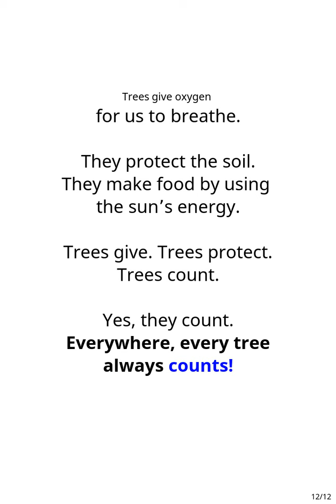Stories for Kids: Every Tree Counts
Short Stories | Environment Stories | Stories for Kids                                                                                   From the stately Deodar and colourful Coral to the majestic Banyan and common Pipal, the book takes children on a journey across varied landscapes as they count trees, and picture the uses of each tree. Look around you to find more trees, and learn what these terrific trees can do.

Every Tree Counts , written by Sheela Preuitt and Praba Ram, illustrated by Sangeetha Kadur.